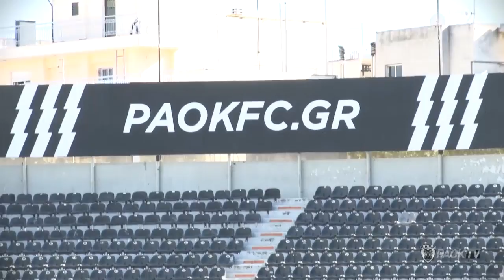PAOK FC Training Report 31.05.2013